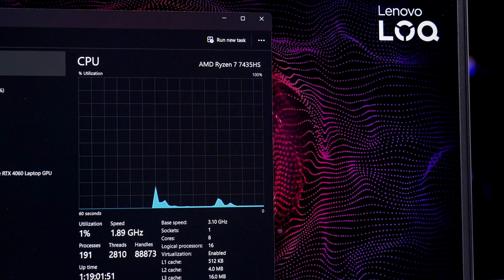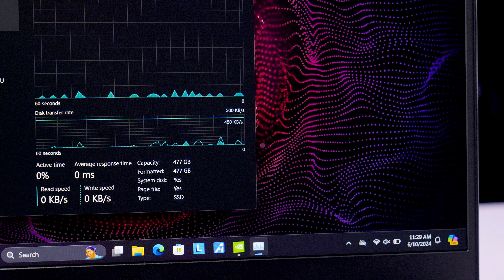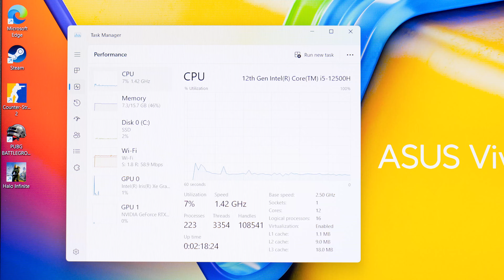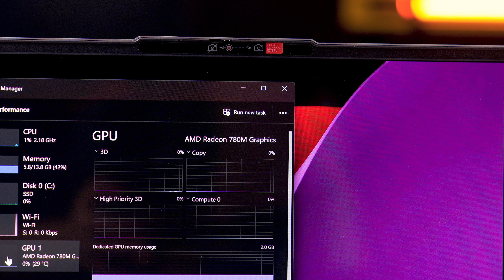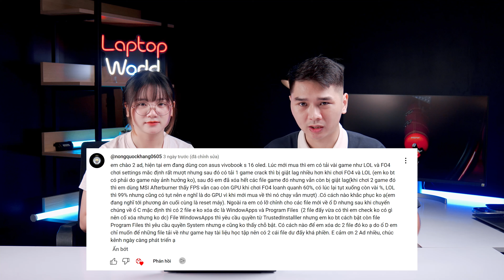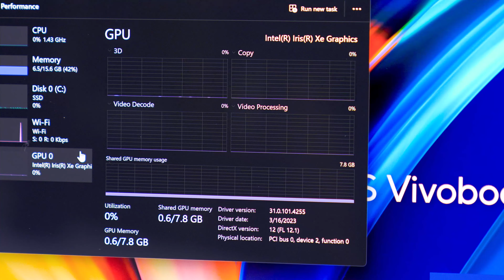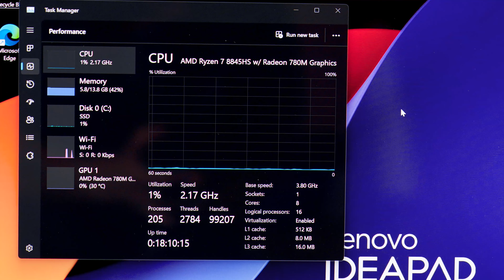Laptop Dưới 25 triệu RTX 4050, 4060 - Game, CNTT, Premiere, Capcut... - Hỏi đáp #48 | LaptopWorld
Tư vấn lựa chọn Laptop, giải đáp tất cả thắc mắc về Laptop được phát sóng tối thứ 3 và tối thứ 6 hàng tuần trên kênh LaptopWorld

00:00 Intro
00:21 Give Away
02:50 Câu 1: 17 đến 18 triệu công nghệ và kinh tế ?
04:45 Câu 2: Dưới 25 triệu Davinci + PR ?
06:26 Câu 3: 20 đến 25 triệu Đồ họa, Game ?
07:08 Câu 4: Dưới 25 triệu ATTT , Game ?
08:19 Câu 5: Dưới 25 triệu Intel Evo ?
09:57 Câu 6: Dưới 20 triệu CNTT ?
11:35 Câu 7: Dưới 10 triệu, LOL ?
15:14 Câu 8: Legion 5 2024 ?
16:00 Câu 9: Render video 4K nóng ?
17:43 Câu 10: 22 triệu 2050 trở lên, nâng được ram ?
19:43 Câu 11: LOQ 3VVN vs LOQ 7KUS ?
20:09 Câu 12: Dưới 20 triệu Card on mạnh nhất ?
22:32 Câu 13: Dưới 19.5 triệu học kinh tế ?
24:32 Câu 14: Vivobook S 16 Oled lag ?
27:02 Câu 15: 15 triệu Điện tử viễn thông ?
28:20 Câu 16: 20 triệu màn đẹp , LOL ?
29:49 Câu 17: Vivobook 14X Oled RTX 2050 ?